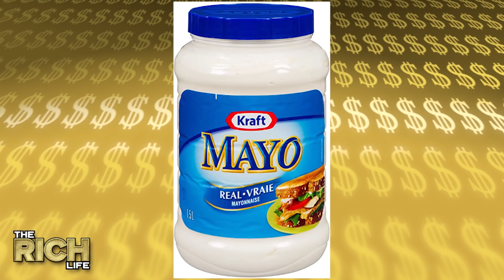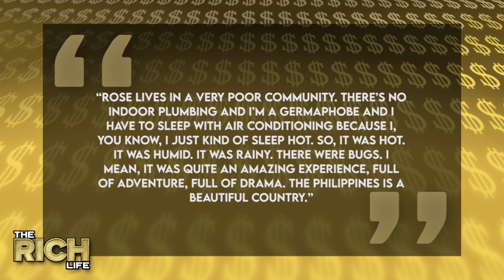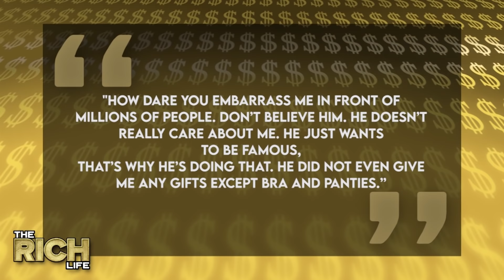Big Ed 90 Day Fiance | The Rich Life | Man Puts Mayo In His Hair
Big Ed has exploded online as a meme and more thanks to his apperance on TLC's 90 Day Fiance. From Mayonaise to questions about his relationship and past few who seem will forget Big Ed anytime soon. It turns out that Big Eg is living a little bit of a rich life! Find out all about here on Before They Were Famous!